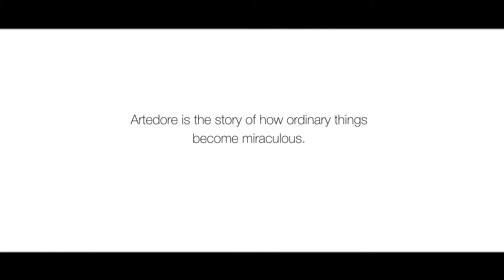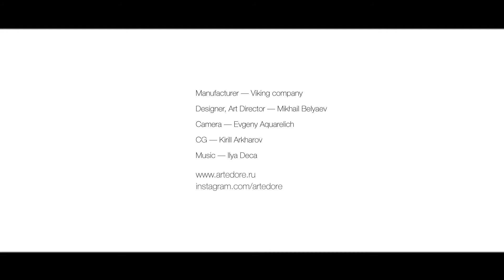Artedore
Artedore — interior doors' new russian brand. Idea, branding, doors design, supervision, exhibition design, video.

Cast:
Mikhail Belyaev -- idea, design, art-direction & supervision
Petr Merkulov -- project management and supervision
Znamya llc -- technological support
Vera Borovskaya -- textile consulting
Evgeny Aquarelich -- photography & camera
Kiril Arkharov -- CG
Ilija Deca -- composer
Viking llc -- manufacture

Awesome doors collection by @ Mikhail Belyaev
artedore.ru